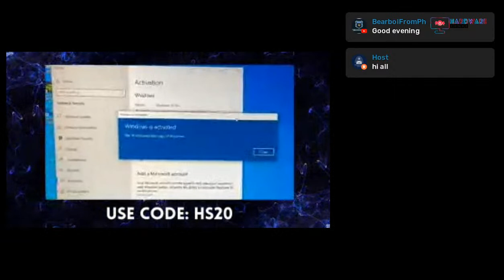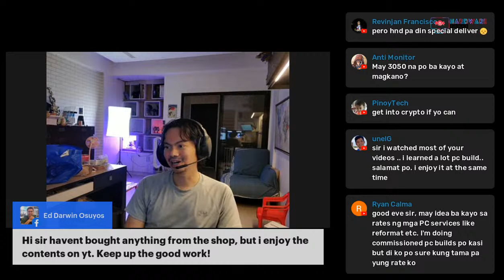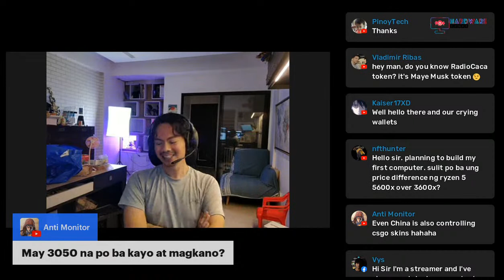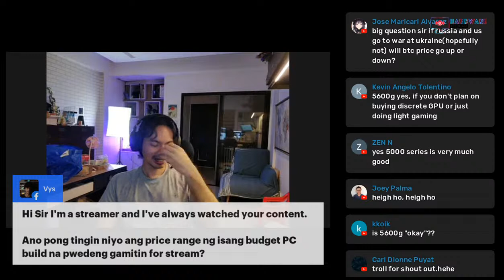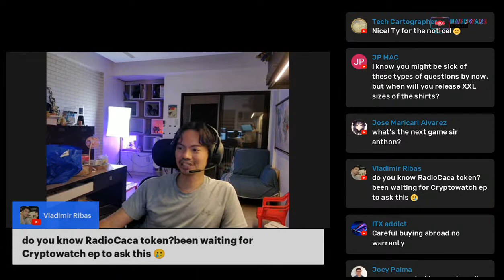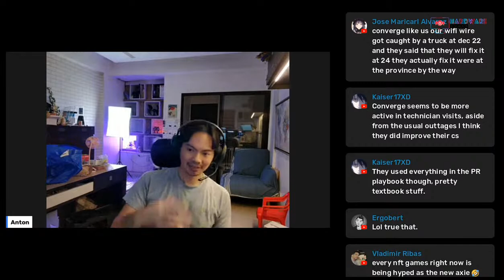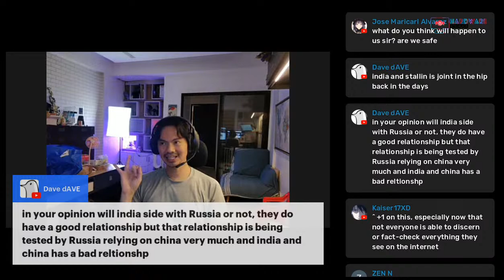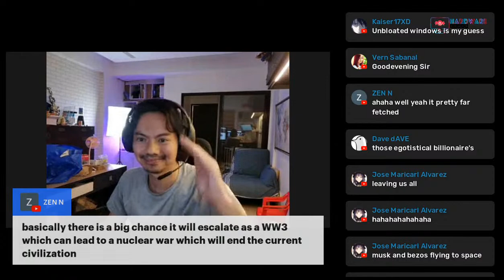China gives a peek of it's digital Yuan and BTC's difficulty is at an ATH Cryptowatch Ep9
Talking about:
1. China's Digital Yuan
2. Bitcon Difficulty ATH
3. Unlock 100% hash rate on LHR cards - scam?
4. Russia, Ukraine and Oil

BTC Price at each episode (in USD)
Ep 9 - 37.6k
Ep 8 - 43.8k (Jan 2022)
Ep 7 - 46.5k
Ep 6 - 57.1k
Ep 5 - 62.2k
Ep 4 - 46.2k
Ep 3 - 49.4k
Ep 2 - 33.2k
Ep 1 - 33.9k (June 2021)